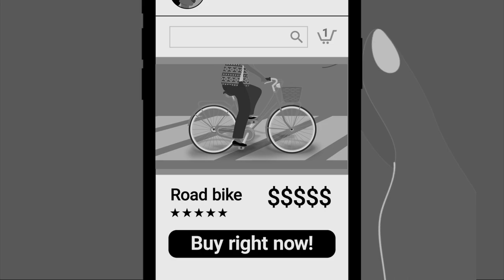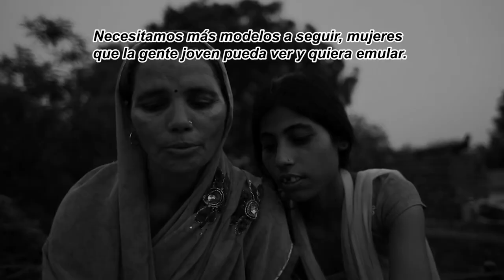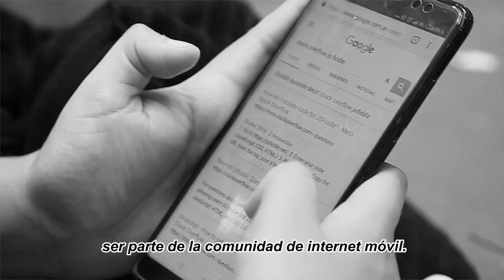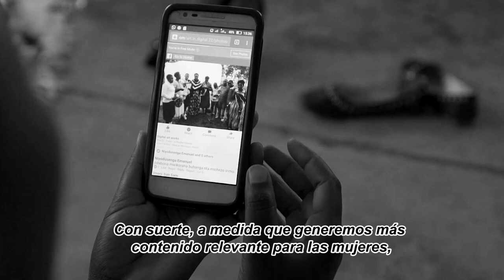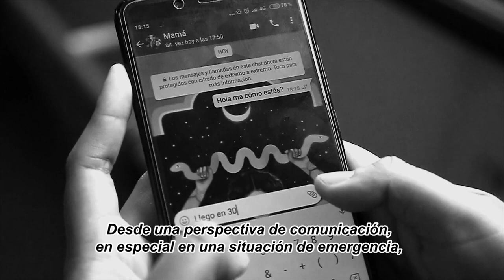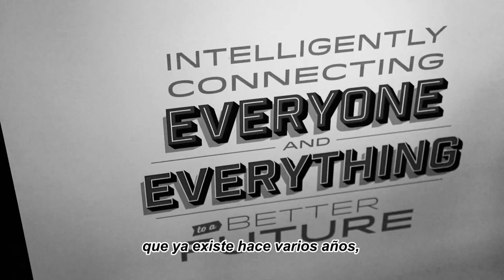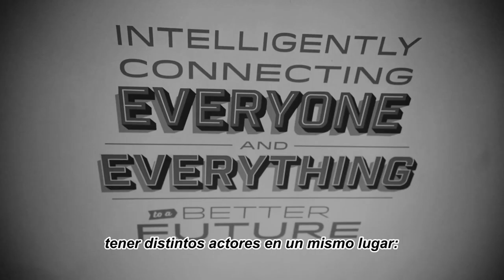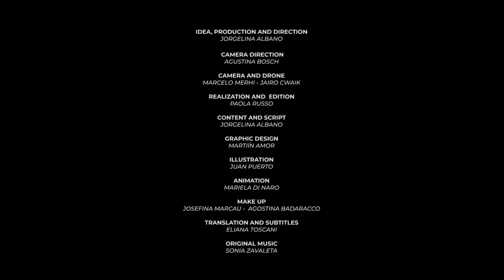La inclusión digital le cambia la vida a las mujeres - Alabadas